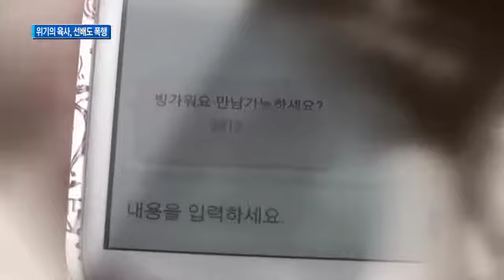'위기의 육사' 이젠 하극상까지...선배에게 욕설·폭행_131109_채널A NEWS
"[종합뉴스] 엄정한 기강의 상징이었던 육사 생도들의 일탈 행위가 끊이질 않고 있습니다. 생도 간 성폭행과 미성년자 성매매에 이어, 이번엔 육사의 후배 생도가 공사의 선배 생도를 폭행하는 하극상 사건까지 터졌습니다.

〈평일〉
08시 00분 라디오쇼 정치시그널 (유튜브 라이브)
08시 50분 김진의 돌직구 쇼
10시 20분 김진의 더라방 (유튜브 라이브)
12시 00분 뉴스A 라이브
15시 50분 강력한 4팀
17시 20분 뉴스TOP10
19시 00분 뉴스A

〈주말〉
12시 00분 토요랭킹쇼·뉴스A 라이브
17시 40분 뉴스TOP10
19시 00분 뉴스A